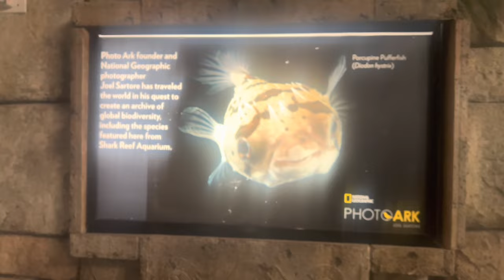Vegas Adventures(Pool, Aquarium,Gun Range,Go Kart) /➡️Sharna C ✨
Love Always
Sharna C. ✨